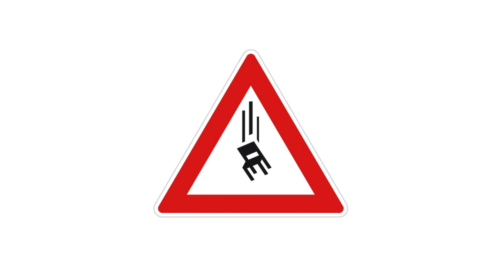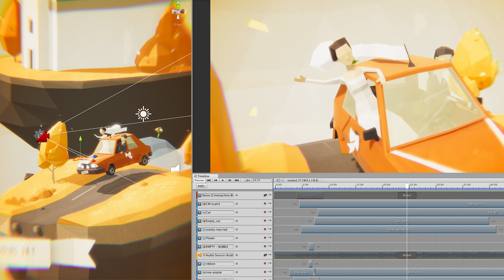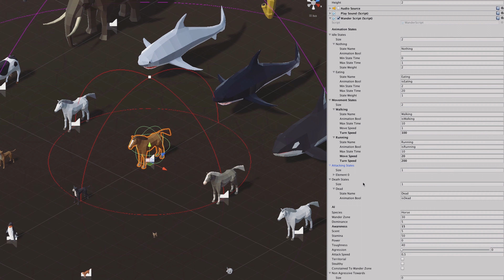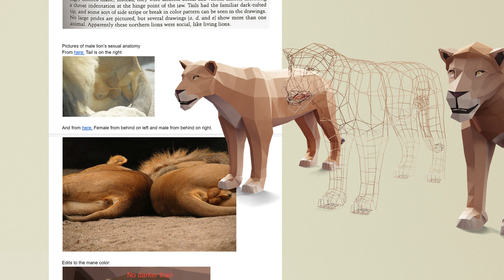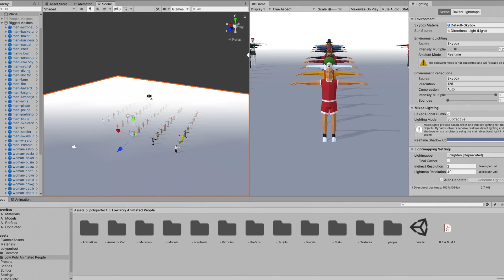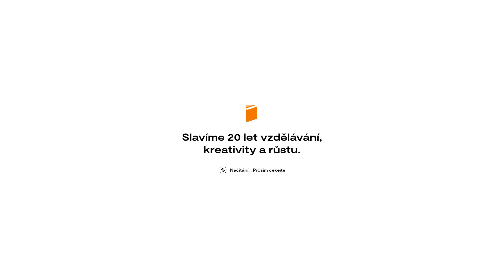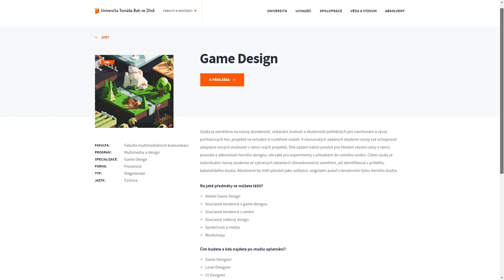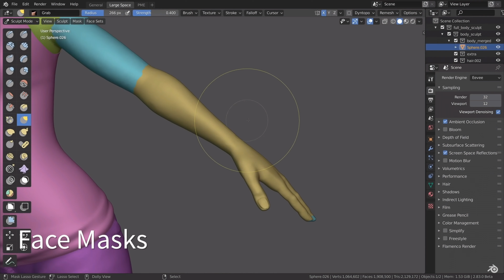FPI: Pavel Novák I polyperfect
Druhou, pocovidovou, řadu naší série FPI začínáme opatrně v domovském městě. Pavel Novák má ve Zlíně studio polyperfect, které je relativně mladé, ale již má za sebou několik zajímavých projektů.

Převedli městské divadlo Zlín do hry Minecraft s neuvěřitelným množstvím detailů, vytvořili web jenamdvacet.cz a se svými asset packy jsou vyhlášení na unity Asset Store. Kromě toho Pavel stojí za novým magisterským studiem na FMK University Tomáše Bati s názvem Game Design. Na ten se můžete stále přihlásit až do 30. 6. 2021.